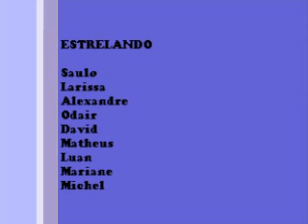Gravação da Marchinha "Bloco do Lobo Mau"